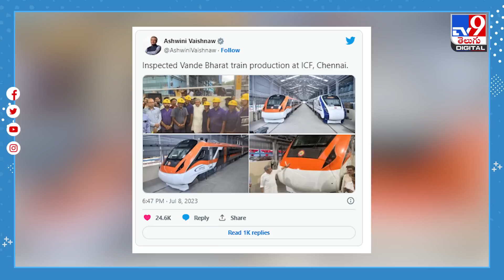New Vande Bharat Express will be saffron in colour: Ashwini Vaishnaw